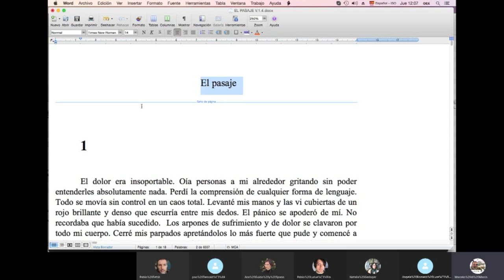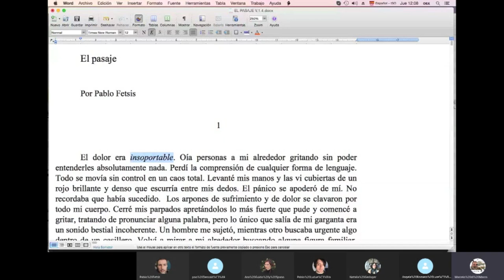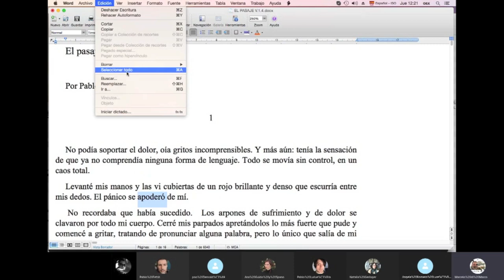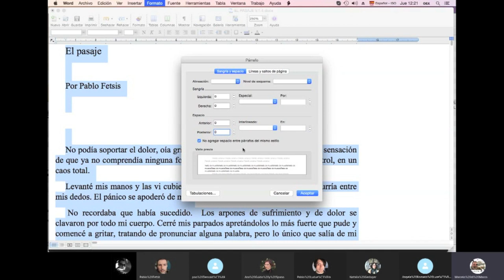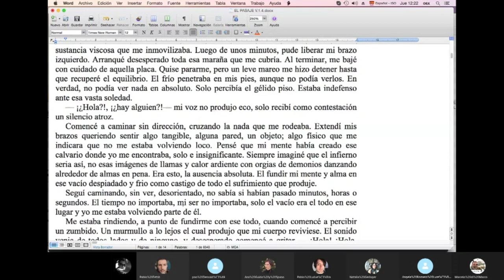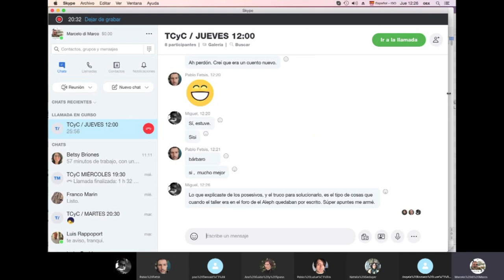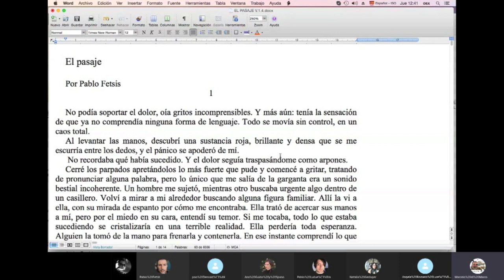Cómo EMPEZAMOS a CORREGIR un cuento ¡SIN RED!/ TCyC #296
¿Cómo comenzamos a corregir el estilo de un cuento? ¿Cuándo y por qué ponemos punto y aparte? ¿Qué importancia tienen las cuestiones de formato en un texto literario? A todas estas preguntas, y muchas más, te las contesta Tío Marce en una corrección en tiempo real. ¡No te pierdas este nuevo video del TCyC, y muchas gracias por likearlo y compartirlo!